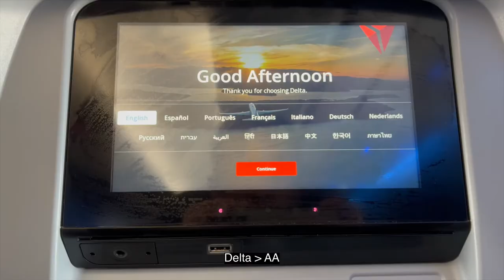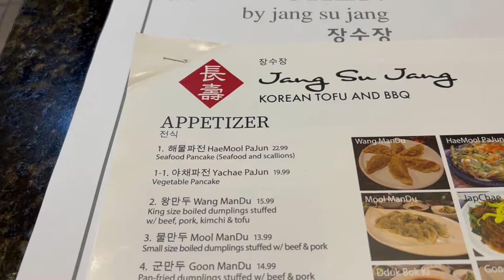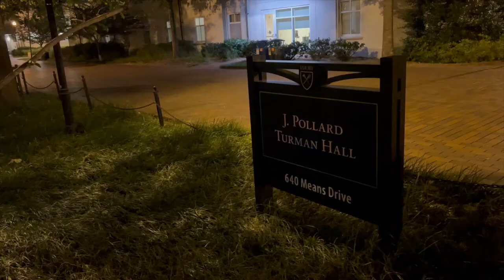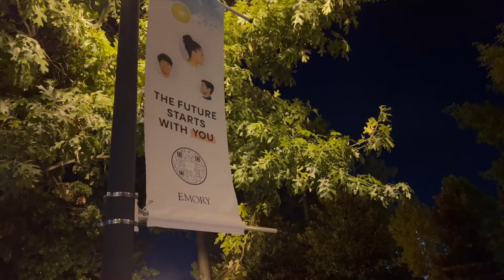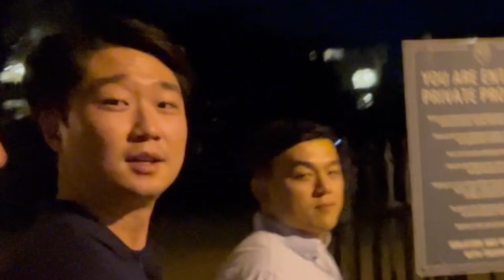Back to College [Atlanta vlog part I]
Hey Alexa, play Young Again by Hardwell.

So..Brian and I went to back to Atlanta during labor day weekend to see some old friends and to revisit our alma mater, Emory University.

It's been 7 years for me and 5 years for Brian.

Time flies, doesn't it?